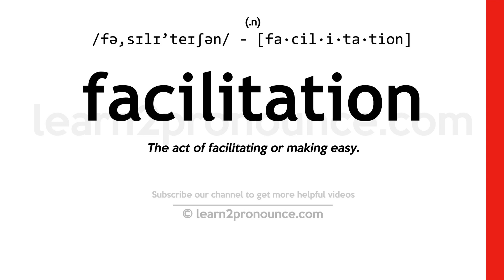Pronunciation of Facilitation | Definition of Facilitation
Facilitation pronunciation | How to pronounce Facilitation in English?
/fə,sɪlɪ`teɪʃən/
Meaning of Facilitation | What is Facilitation?
(1) (n.) The act of facilitating or making easy.
What is Facilitation | Facilitation meaning and definition?